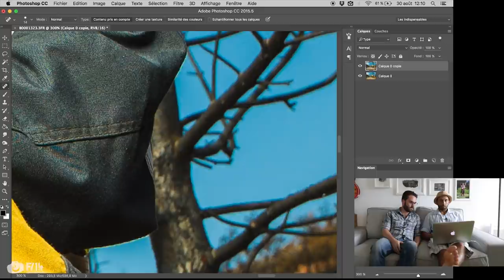Teaser Very BIG Formation - A la manière de Philippe Écharoux - F/1.4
BONUS GRATUIT jusqu'à mardi 20 décembre 23h59 !

Vous avez plein d'idées photos en tête ? C'est compliqué de les réaliser ? Philippe Echaroux vous donne la solution dans la nouvelle Grosse Formation made in F/1.4 !

Vivez un moment unique avec Philippe Echaroux et apprenez toutes ses astuces pour réaliser ses photos.

Beaucoup d’éléments sont à gérer lorsqu'on a une idée en tête, il faut avoir les bons accessoires, être au bon endroit, avoir les bonnes personnes, savoir shooter, bien gérer son éclairage puis post traiter…

Photographe reconnu, Philippe Echaroux est un portraitiste, publicitaire et street artist qui réalise des mises en scènes pour les plus grands. Philippe, à travers ses clichés, nous dicte ses idées, ses ressentis, ses secrets. Il aime faire passer ses messages par des photos.

Dans cette formation vous verrez comment Philippe a réalisé une mise en scène en hommage aux pompiers de la région marseillaise qui ont vaincu le grand feu de l’été 2016.

Depuis l’idée jusqu’à la réalisation ﬁnale, vous saurez tout sur la gestion des personnes, des lieux, du shooting et du post traitement. Philippe va vous donner toutes les clés pour vous permettre de réussir vos mises en scène. Il vous sera ainsi facile de réaliser vos propres mises en scène.